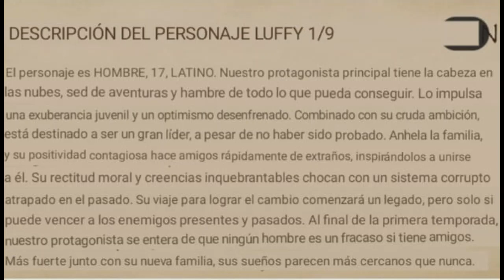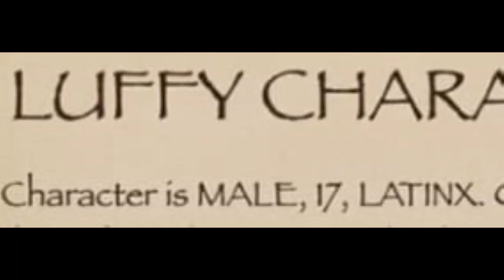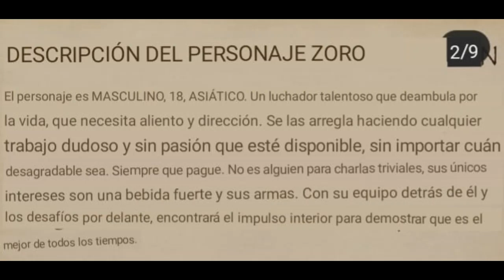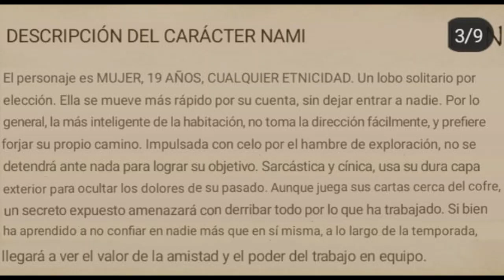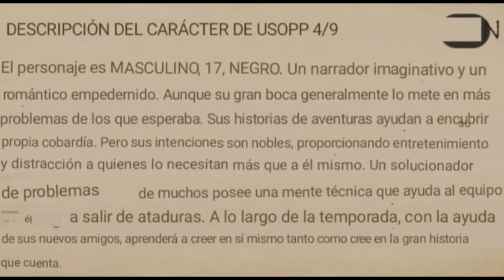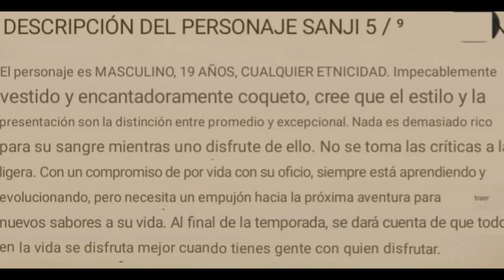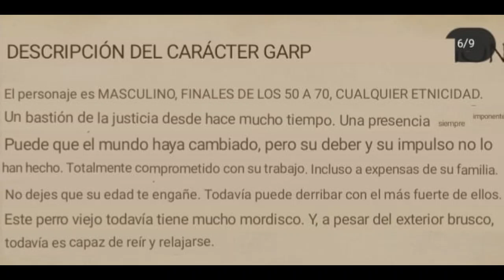ONE PIECE LIVE ACTION NETFLIX ¿CÓMO SERAN LOS PERSONAJES?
Han salido las actualizaciones de la descripción de los personajes de One Piece para este live action. Comentamos sobre ello y qué nos parece
No es información 100% confirmada